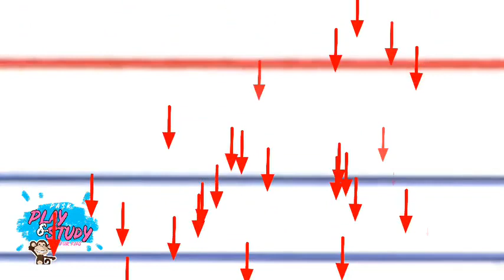LKG - Learning Standing line